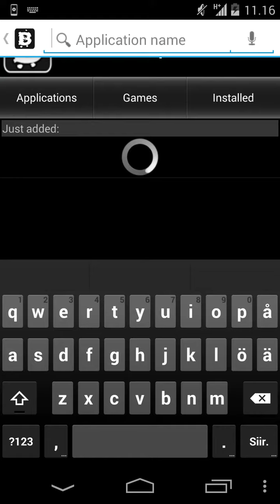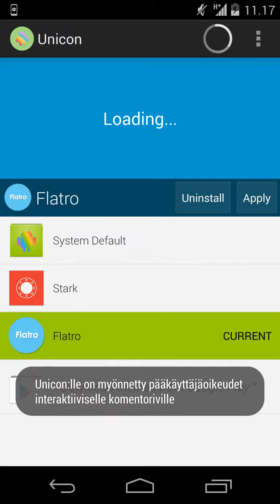How to apply any icon pack to google now launcher (root)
This should work on any launcher .xposed framework needed